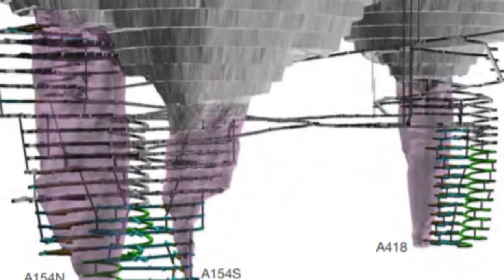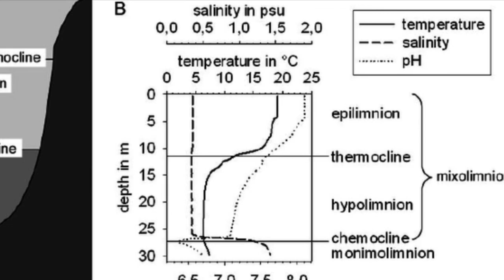The Diavik Diamond Mine, GEOG 3106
This video was researched and produced on the ancestral land of the Mi’Kmaq peoples. We must acknowledge the pain that colonizers from Europe brought over and spread upon these lands. Today we focus on taking responsibility for these actions through education.